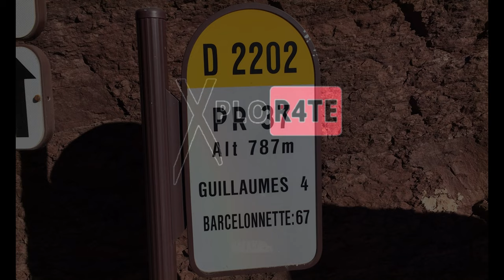[PATRIMOINE] LE PONT DE LA MARIEE (Guillaumes)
Une courte ballade sur le Pont de la mariée (Commune de Guillaumes Alpes Maritimes)